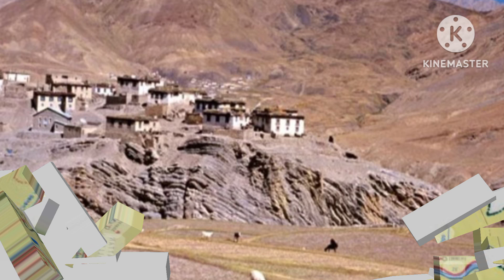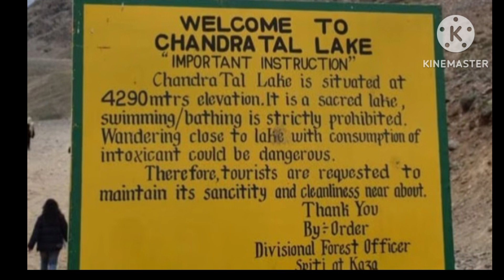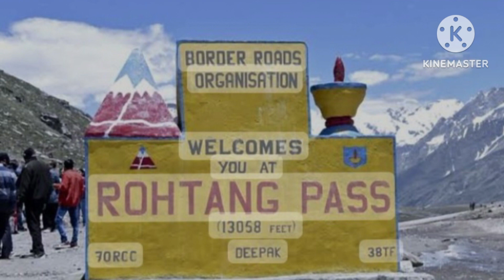लाहौल स्पीति के कुछ बेहद खूबसूरत पर्यटक स्थल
According to Hindu mythology, Chandratal is the place where Indra, the King of Gods, came down on his chariot to transport Yudhishthira, eldest of the five Pandavas, in his mortal form to Swarga (heaven). Locals believe that fairies visit the lake at night. Options to stay are also limited in Chandratal.Strict action will be taken against tourists for flouting rules. Swimming in the lake is banned. Visitors are littering the area by throwing plastic garbage. They should be responsible and respect the religious sentiments of locals.26 Jul 2021The spiti River nurtures the beautiful valleys of lahaul district of Himachal Pradesh. It originates from the Kunzum Range of the Himalayas in a way that it divides lahaul and Spiti. Many Himalayan streams, including the Pin River, feed it. As this part of the Himalayas are desert areas with almost no rains, the river gets no rain water and all its water comes from the melted glaciers of the Himalayan ranges. Almost all human settlements in Spiti Valley are located on the banks of the Spiti River, such as Tabo, Dhankar,kaza and Rangrik. Most of these places have existed for at least 1000 years.
Rohtang Pass a timeless beauty

Spellbinding escapades and strategic location of the Rohtang Pass make it one of the most popular places to visit in Manali. In the ancient days, this scenic pass acted as a trade route connected people living on either side of the Pir Panjal Range.Cold and secluded yet startlingly wonderful, that’s the perfect definition of Koksar, the first village that comes after entering Lahaul. Lying on the Leh-Manali highway, the village is often left behind in oblivion by the passersby. Nestled around 14 hours away from Delhi, Koksar is one of the coldest villages in the Lahaul-Spiti district and remains snow-covered during winters. After entering Lahaul, the landscapes change dramatically with more mountaineous slopes and lower temperatures.